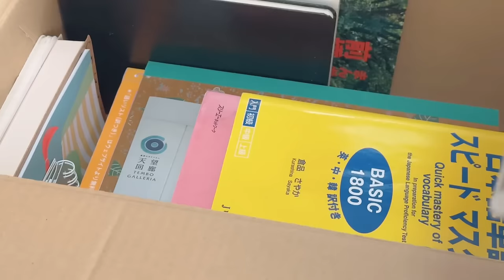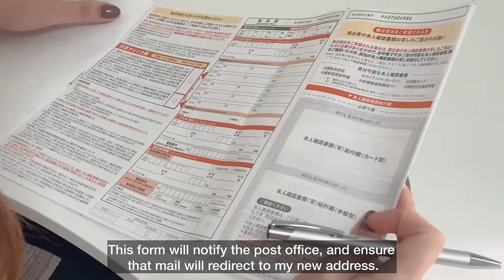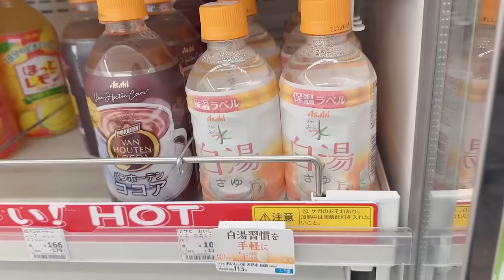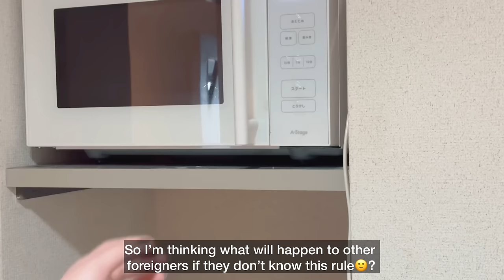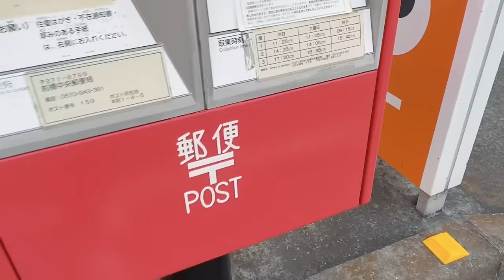Daily Life Living in Japan| Moving to a New Japanese Apartment| Grocery at Convenience Store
✨Sharing my ordinary daily life living alone here in Japan. For today’s video I’m going to
share my moving journey here in Japan. I will move into different city and different apartment. I love my old apartment so much but things happen so quickly and I need to leave my Japanese apartment.

I hope to see you on my new journey. And please do enjoy my routine in Japan, cooking Japanese food and grocery shopping video.

1.  SERENITY necklace: 5-7mm Akoya Pearls Necklace 18K Solid Gold 2 IN 1 Styling
2. HEART OF DESERT necklace: 9-10mm South Sea Gold Pearl 18K Solid Gold
3. READY FOR LOVE earrings: 10-12mm Freshwater Pearl
4. MERMAID'S SKY earrings: 7-7.5mm Freshwater Pearl
5. MOON THREAD ring:8K Solid Gold Ring Natural Diamond
6. HEARTS ring: 18K Solid Gold Ring

Small Computer Like near my PC